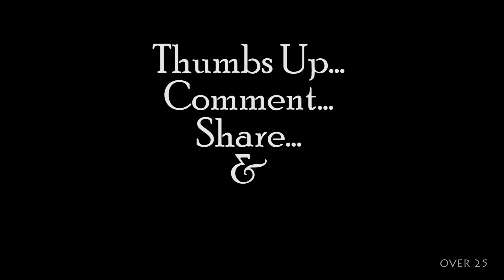Challenges of Dating in Nairobi | Ep 42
Good Morning Over 25 Subbies!

Thanks again for voting Over 25 in the recent Bake Awards! We couldn't be more grateful!

What challenges do you have dating in Nairobi? Guys and girls... See you in the comments section!